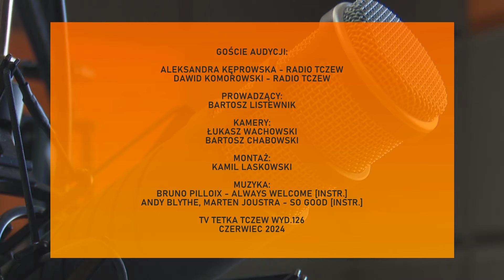Opinie w Radiu Tczew wyd. 126 - Tv Tetka Tczew HD